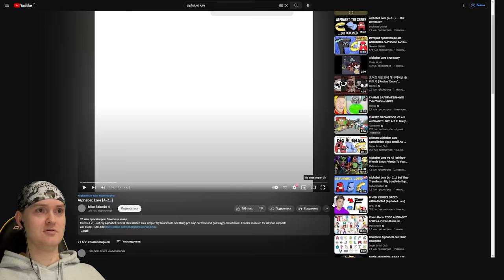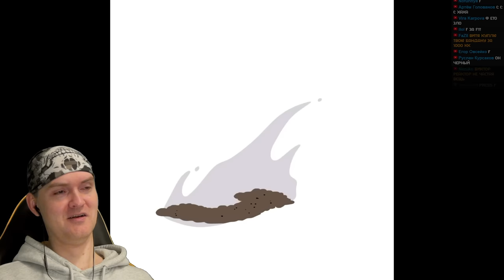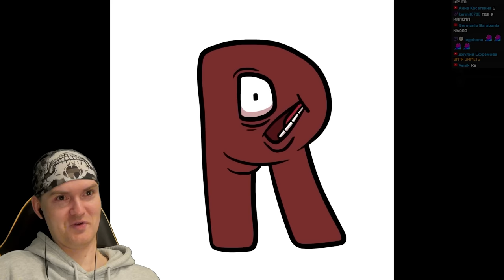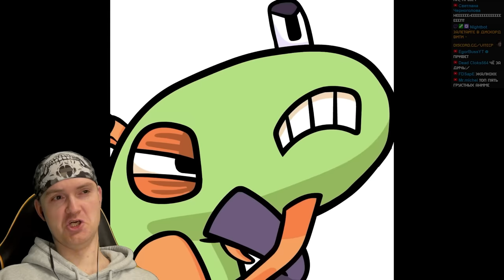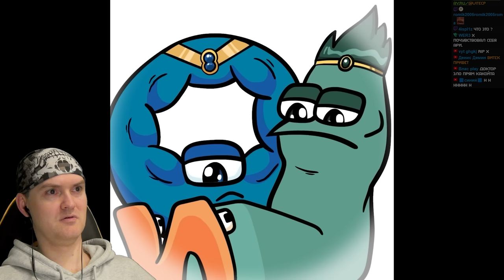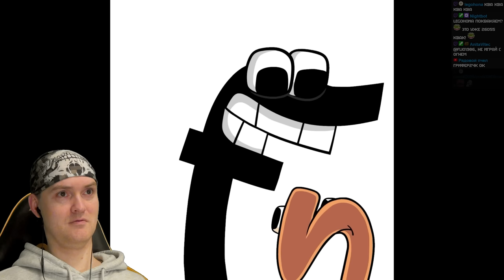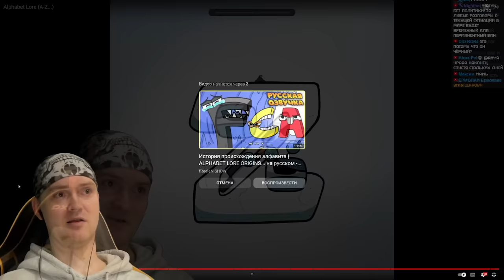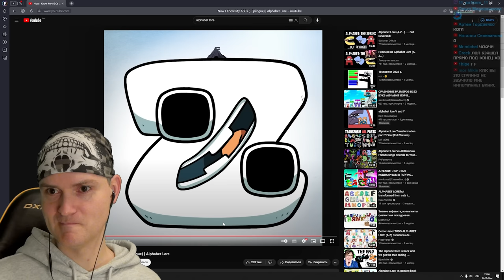САМЫЙ СМЕШНОЙ АЛФАВИТ ► Alphabet Lore (A-Z...) | ВИКТОР - РЕАКТОР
Виктор-реактор - редкий вид Виктора, делающего реакции на лучший контент ютуба.